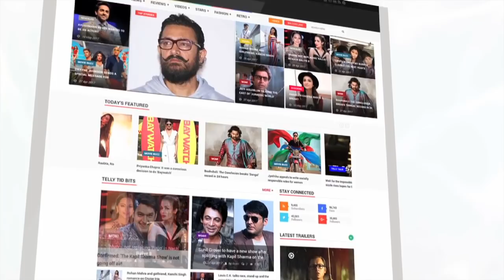Sanjay Dutt's Rare Footage - Partying With Bal Thackeray And Bollywood Celebs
Here are the visuals of the Bollywood party after the release of Sanjay Dutt from jail including Politician Bal Thackeray. Almost whole Bollywood attended this party. About Lehren: